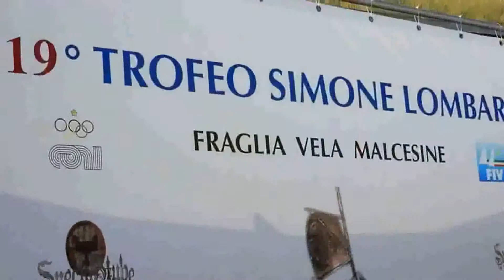Trofeo Optimist Kinder+Sport 2013 - 4° tappa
Pe la quarta tappa del Trofeo Optimist Kinder+Sport 2013, timonieri all'assalto sul Lago di Garda (Malcesine): tre giorni di regate fantastiche! Stra-vittoria di Demetrio Sposato (cadetti) e successo dell'austriaco Lucan (juniores). La Fraglia Vela Riva vince la classifica a squadre aggiudicandosi il 19° Trofeo Lombardi.